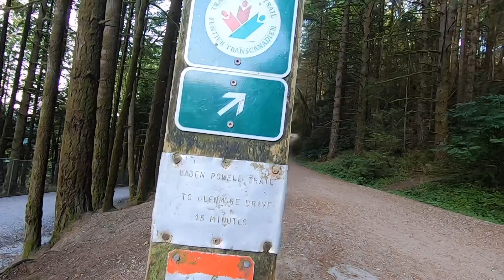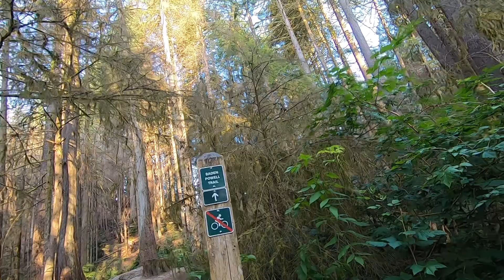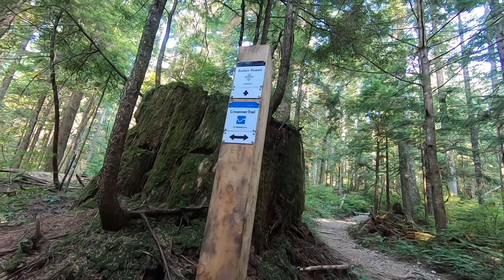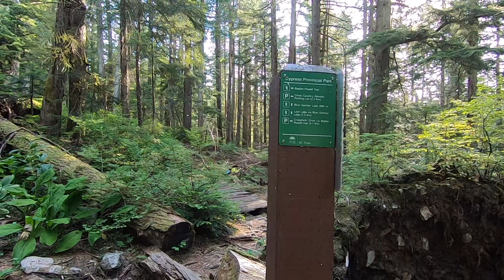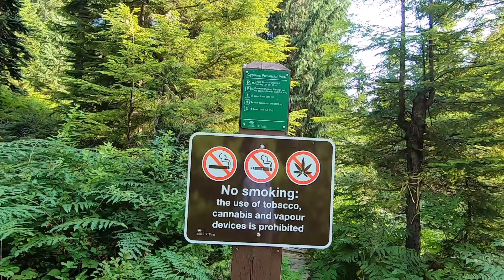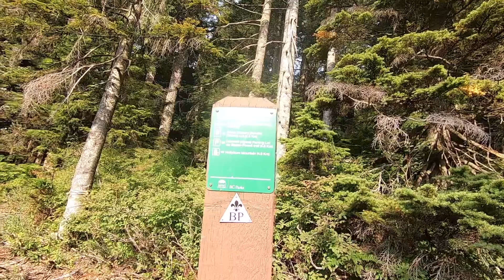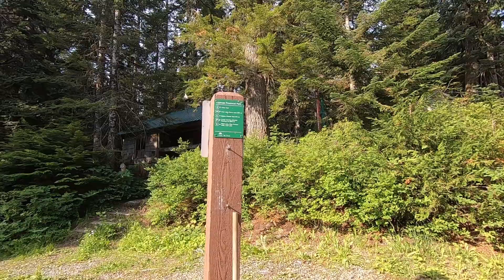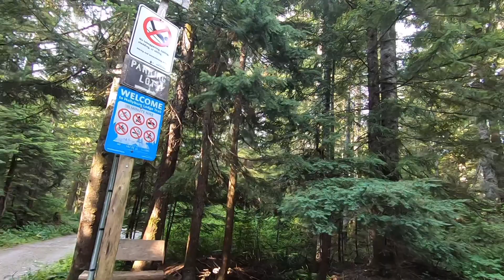BADEN POWELL TRAIL(section 3 Grouse MT to Cypress MT 230805 07:04-09:32)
예전에 지인들과 몇번 갔던 곳인데 혼자서 되씹으며 가보니 생각보다 시간이 않걸리는 곳이네요